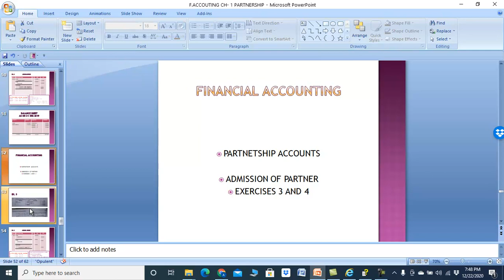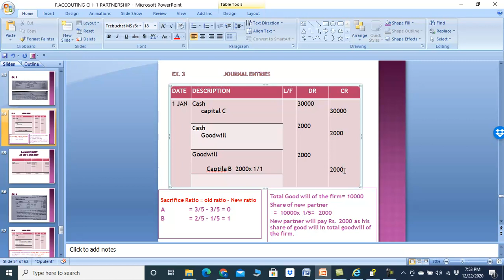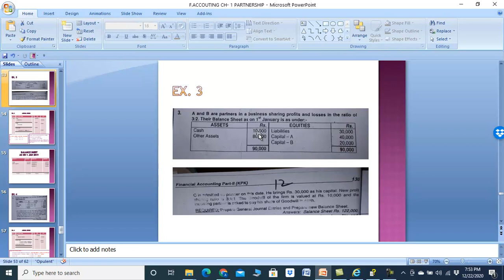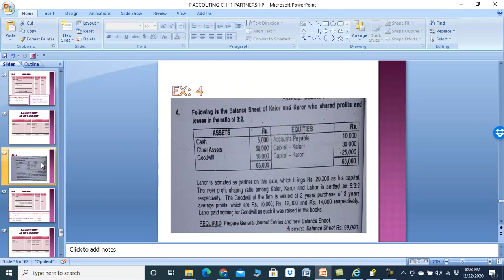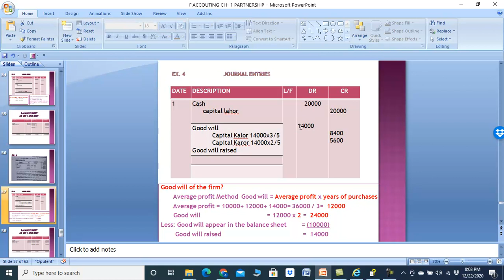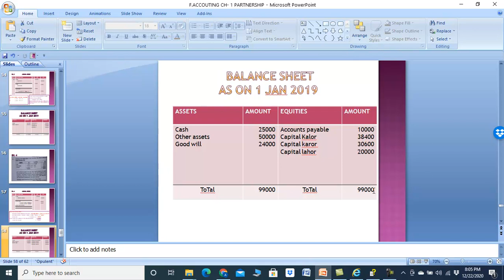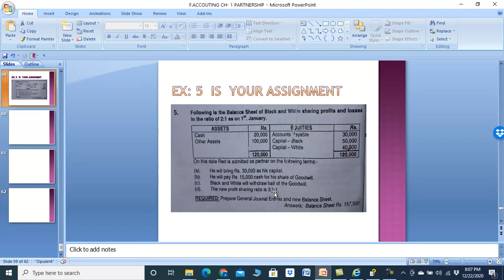FINANCIAL ACCOUNTING LECTURE 8 ( ADMISSION OF PARTNER EX.3&4)